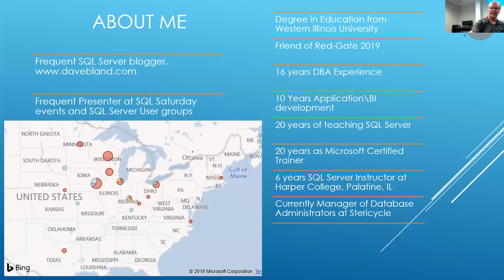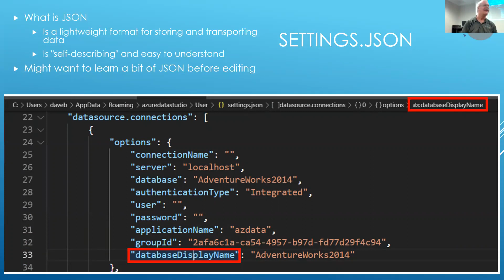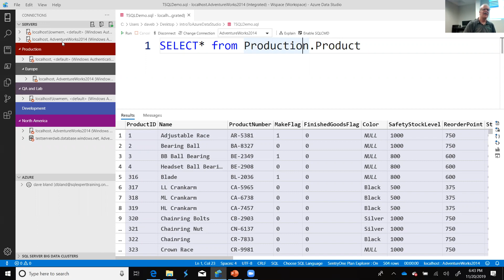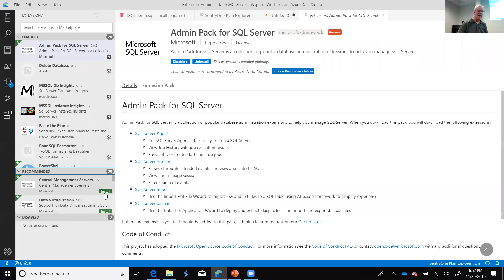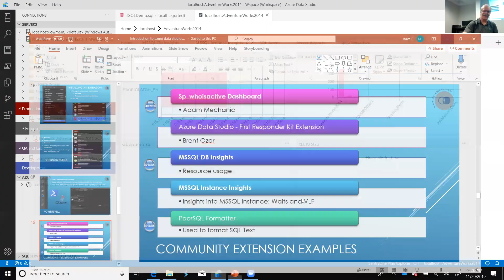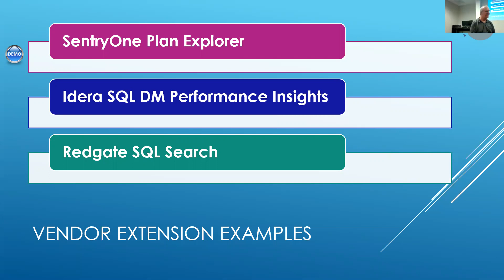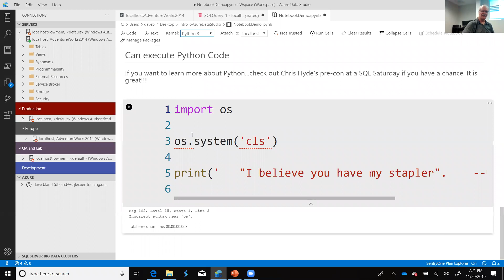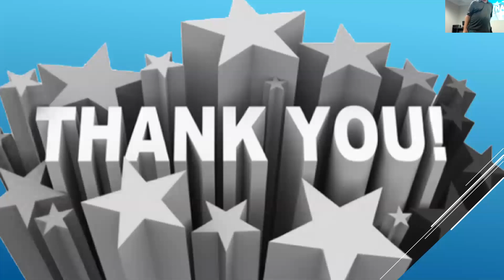Intro to Azure Data Studio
Featured Presentation:
An Introduction To Azure Data Studio
Dave Bland, Manager of Database Administrators Stericycle
This session will provide a high level overview of Azure Data Studio and highlight some of the differences from SQL Server Management Studio. We cover saved connections, how to get both the actual and estimated Execution plans, workspaces and one of my favorite features, Notebooks. We also go over what an extension is and why I would want to use them.